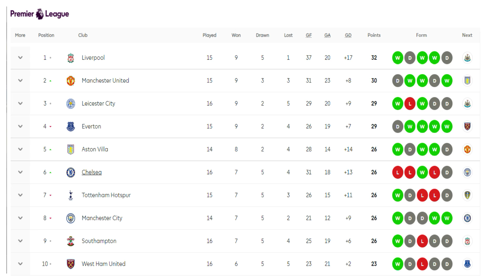WHAT IS YOUR VIEW ON FRANK LAMPARD & CHELSEA FC'S 2020?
What is your view is of Frank Lampard and Chelsea FC's 2020? Has it been good or bad? That's today's video replacing the normal Chelsea news.

In the video we look at everything that happened to Frank Lampard and to Chelsea in 2020, the situation we faced coming into the new year, the January transfer window, the COVID delay, the end of the season and a top four finish, to the new signings this past summer, the injury problems we have had and our overall performance so far this season.

New to the channel? Here's what I do

Chels Daft is an independent channel looking at all the latest Chelsea news, Chelsea transfer news, Chelsea FC match previews, Chelsea FC Match Reports, Chelsea live commentary and everything to do with Chelsea Football Club, Chelsea in the Premier League, Chelsea in the Champions League and more. I give you analysis from a Chelsea fan.